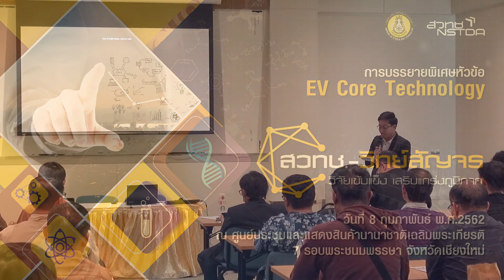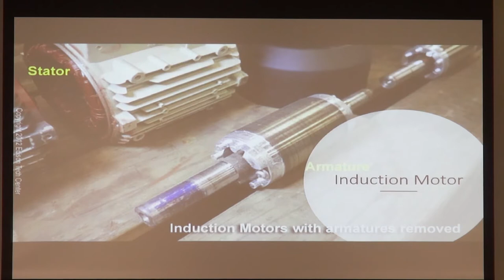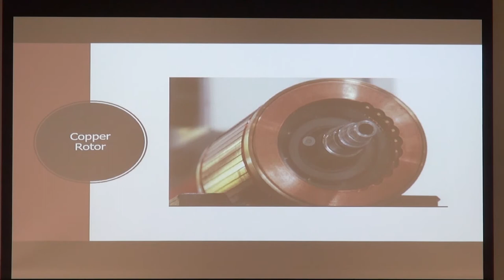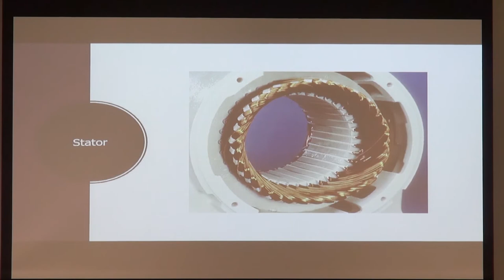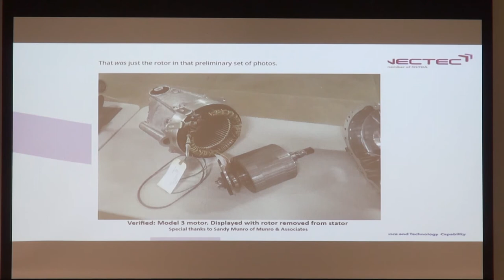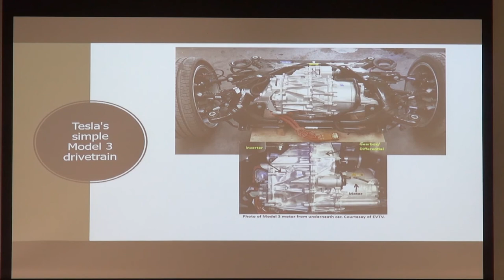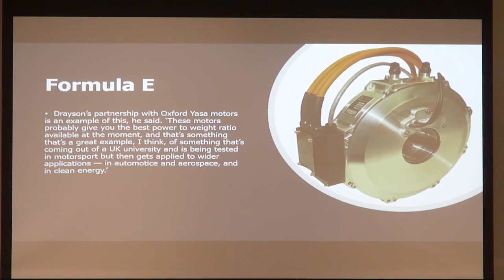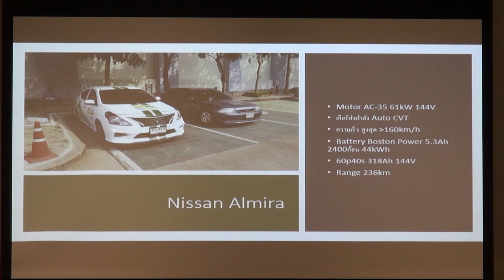การสัมมนา "EV Core Technology" (4/6)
การบรรยายหัวข้อ "แนวโน้มเทคโนโลยีระบบอิเล็กทรอนิกส์ในรถยานยนต์ไฟฟ้า" โดย ดร.สุทัศน์ ปฐมนุพงศ์ นักวิจัย ฝ่ายสนับสนุนบริการทางวิศวกรรมและเทคโนโลยี กลุ่มงานพัฒนาอิเล็กทรอนิกส์กำลังและผลิตภัณฑ์อุตสาหกรรม ศูนย์เทคโนโลยีอิเล็กทรอนิกส์และคอมพิวเตอร์แห่งชาติ สวทช.  ในการสัมมนา "EV Core Technology" ในงานประชุมประจำปี สวทช.ภาคเหนือ 2562 วันที่ 8 กุมภาพันธ์ พ.ศ. 2562 ณ ศูนย์ประชุมและแสดงสินค้านานาชาติเฉลิมพระเกียรติ 7 รอบพระชนมพรรษา จังหวัดเชียงใหม่